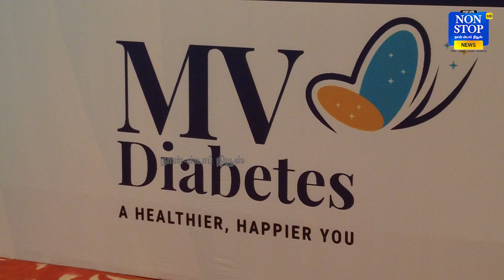M.V. Diabetes, Adyar, Velachery, Royapuram & Prof. M. Viswanathan Diabetes Research Centre